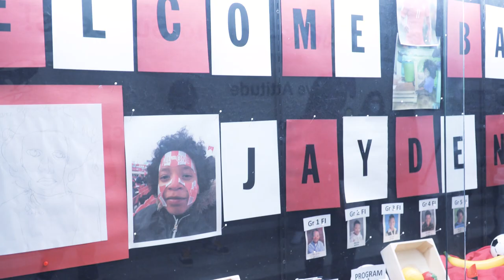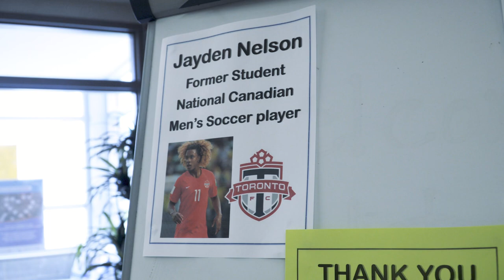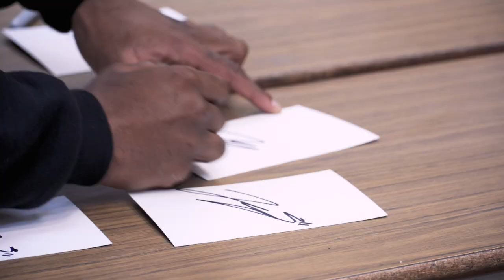Toronto FC forward Jayden Nelson launches snack program at Copeland P.S.